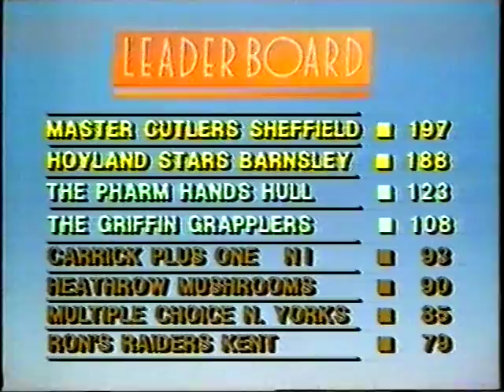Masterteam 1987: Game 2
Carrick Plus One vs. Blackpool Illumenaries